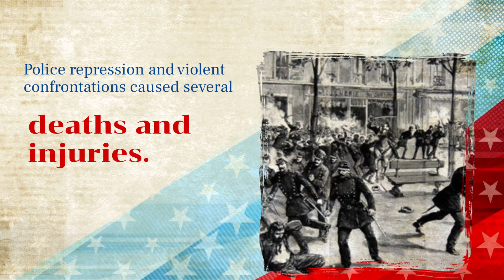Cómo Nació el día del trabajador. How did international labour day come to be.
Summary in honor of Labor Day.
Resumen en honor al día del trabajador.
Feliz día de trabajador a todos.
En mi Blog : Crea vídeos impresionantes a partir de fotos o avatares con D-ID
Crea gratis un avatar o caricatura animada 2D o 3D de tu foto con  AI Cartoonizer